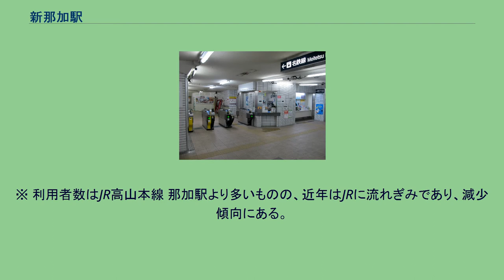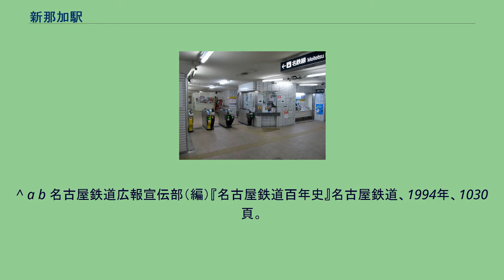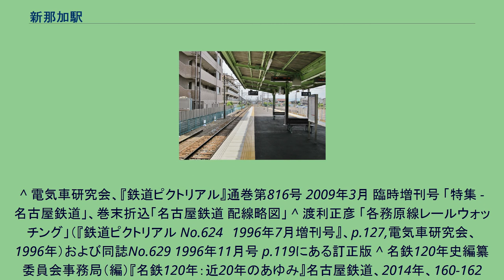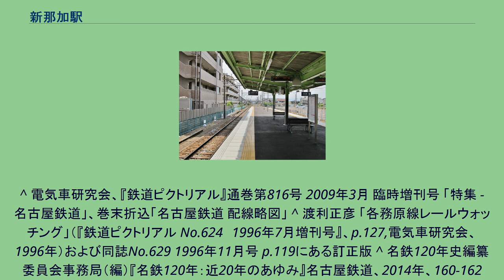新那加駅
新那加駅（しんなかえき）は、岐阜県各務原市那加新那加町にある名古屋鉄道各務原線の駅である。
当駅で種別変更する列車が多く、日中の半数の列車は当駅で種別変更する（岐阜行きは普通に、犬山行きは急行になる）。
渡り線や引き上げ線がないため通常当駅発着の列車は設定されていないが、航空自衛隊岐阜基地で航空祭が行われるときなどに当駅始発犬山方面行きの急行などが臨時に設定されることがある（この場合名鉄岐阜駅から回送）。
8両編成対応の1面2線の島式ホームを持つ。
ホームは地上にあり、改札口はホーム地下に1箇所ある。
有人駅である。
改札口とホームは2箇所の階段でつながっている。
以前は名鉄パレ那加店を核とする駅ビルがあったが、名鉄パレ閉店と老朽化に伴い取り壊された。
2020年（令和2年）にバリアフリー工事が完了し、エレベーターが設置された。
同時期に、盲導鈴や電光掲示板と列車接近放送（無人駅で用いられる簡易的なもの）も導入された。
名鉄各務原線とJR高山本線をくぐる地下通路のうち名鉄各務原線地下部分については、2020年（令和2年）3月31日まで名鉄が管理しており、駅営業時間外は通行できなかった。
2020年（令和2年）4月1日から各務原市が管理する自由通路扱いとなり、24時間の通行が可能となった。
なお、バリアフリー化にあたって設置されたエレベータのうち、ホームと駅南側のものは駅施設として名鉄が、駅北側のものは公共施設として各務原市が、それぞれ設置したものである。
地下改札内横には、男女用のバリアフリートイレも併設されている。
かつては高山本線那加駅との間に連絡線があり、陸軍各務原飛行場への貨物輸送が行なわれていた。
戦後のアメリカ軍占領時代には、1000形（1017）蒸気機関車、DED8500形が使用されたという。
※ 利用者数はJR高山本線 那加駅より多いものの、近年はJRに流れぎみであり、減少傾向にある。
※ すべて運賃100円 ^ 今尾恵介（監修）『日本鉄道旅行地図帳』7 東海、新潮社、2008年、51頁。
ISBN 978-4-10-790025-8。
^ a b 日本鉄道旅行地図帳 追加・訂補 7号 東海 - 鉄道フォーラム ^ a b 名古屋鉄道広報宣伝部（編）『名古屋鉄道百年史』名古屋鉄道、1994年、878頁。
^ a b 名古屋鉄道広報宣伝部（編）『名古屋鉄道百年史』名古屋鉄道、1994年、1030頁。
^ a b 名古屋鉄道株式会社広報宣伝部編 『名古屋鉄道百年史』 名古屋鉄道、1994年。
^ 徳田耕一『名古屋近郊電車のある風景今昔』JTB、2003年、159頁。
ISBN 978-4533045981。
^ a b “岐阜市・忠節と各務原・新那加 2年半のテナント探し断念 名鉄駅ビル取り壊し”、岐阜新聞、2002年8月22日13版、31面 ^ a b 各務原市議会建設水道常任委員会、2019年12月17日 ^ 各務原市議会定例会、2019年9月12日 ^ a b “新那加(KG10)(しんなか) 路線一覧”. 名古屋鉄道. 2021年10月3日閲覧。
^ 電気車研究会、『鉄道ピクトリアル』通巻第816号 2009年3月 臨時増刊号 「特集 - 名古屋鉄道」、巻末折込「名古屋鉄道 配線略図」 ^ 渡利正彦 「各務原線レールウォッチング」（『鉄道ピクトリアル No.624　1996年7月増刊号』、p.127,電気車研究会、1996年）および同誌No.629 1996年11月号 p.119にある訂正版 ^ 名鉄120年史編纂委員会事務局（編）『名鉄120年：近20年のあゆみ』名古屋鉄道、2014年、160-162頁。
^ 各務原市の統計 - 各務原市